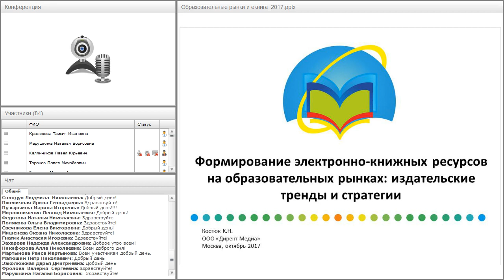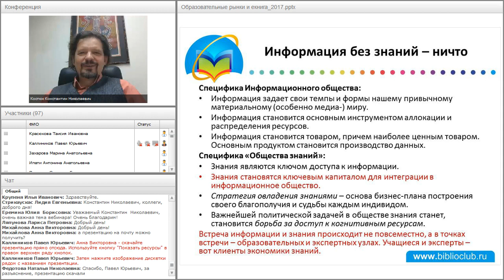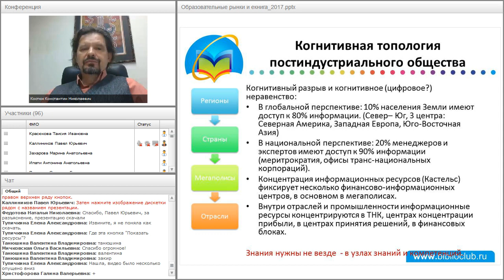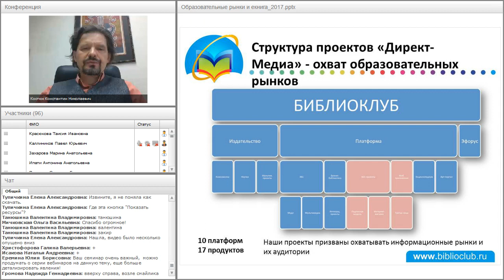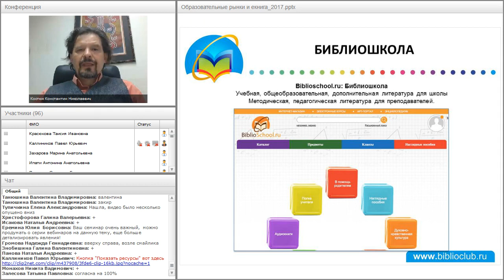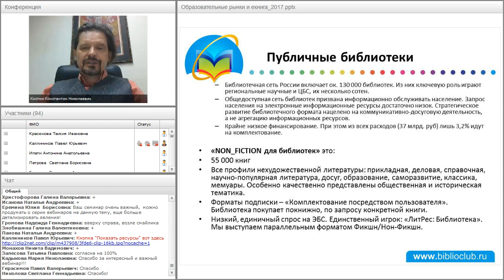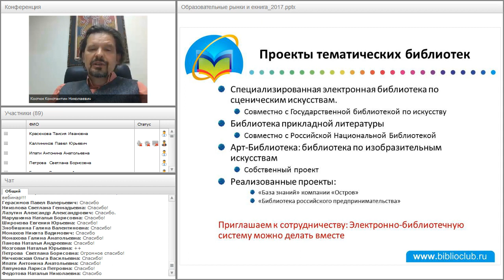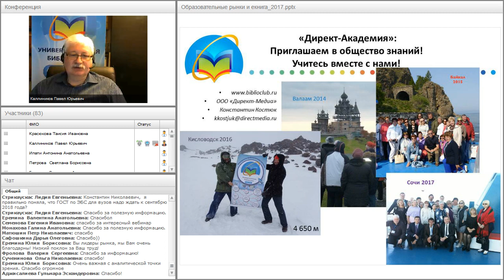Формирование электронно-книжных ресурсов на текущих образовательных рынках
Вебинар "Формирование электронно-книжных ресурсов на текущих образовательных рынках: издательские тренды и стратегии" прошёл 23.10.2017 года.